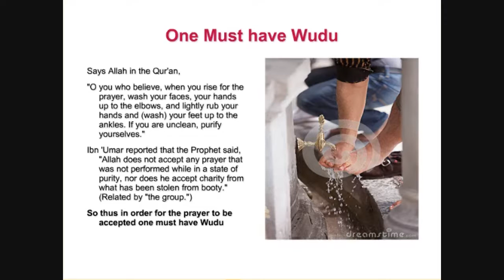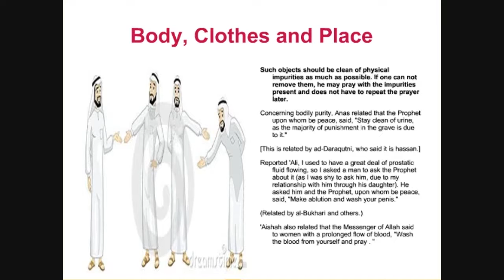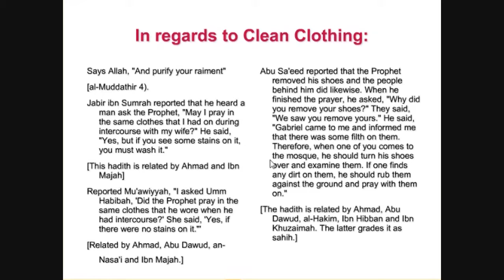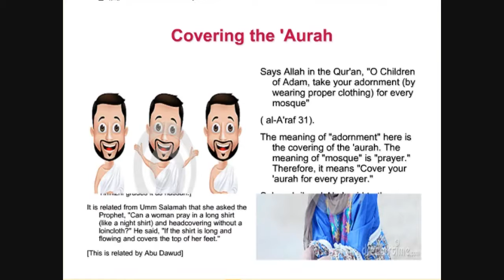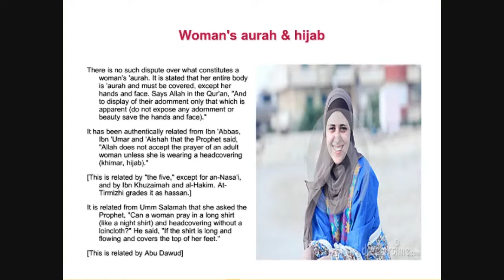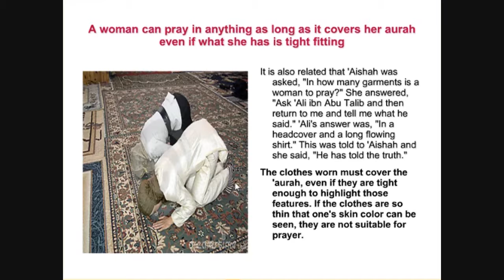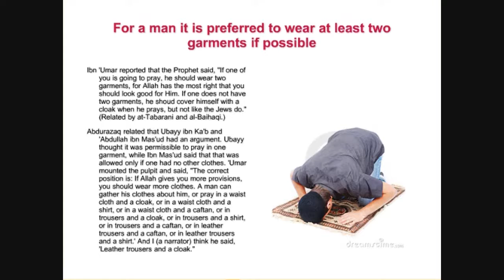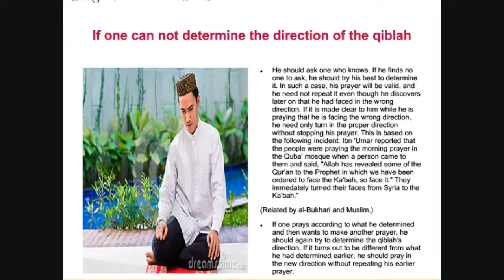Understanding the Prayer Session 6 - Laila Nasheeba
The Prerequisites of the Prayer are discussed.  How the clothing should be free of stain and the area clean.  Also the bottom of the shoes.  Also the aura must be covered.  Finally wudu must be held